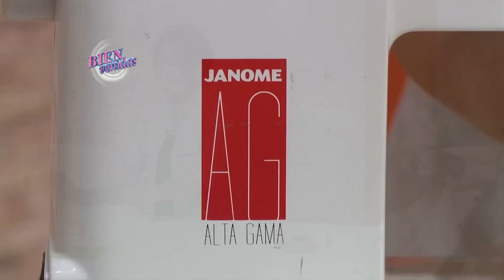Liliana Villordo - Bienvenidas en HD - Realiza un chaleco polar para niños.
Liliana Villordo que realiza un chaleco polar para niños.